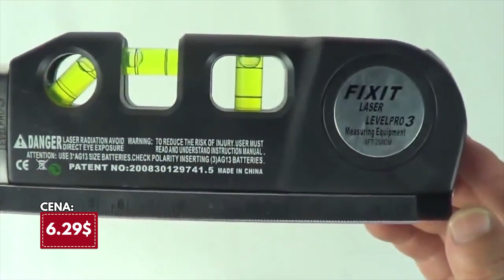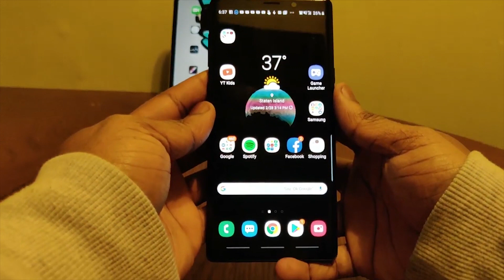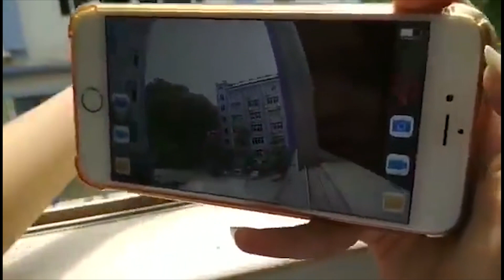⭐️ 22 Gadżety do 15$ z 🅰🅻🅸🅴🆇🅿🆁🅴🆂🆂 - Cuda z Aliexpress #46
🎁Kod Kuponu: BARTEKBOJAR10
4$ Zniżki za zakupy powyżej 5$ - Instrukcja niżej.

- załóż konto, potwierdź e-mail i ciesz się zwrotem z zakupów.

Jeśli masz już konto a chciałbyś skorzystać z kuponu
(wysyła instrukcję na messengera)